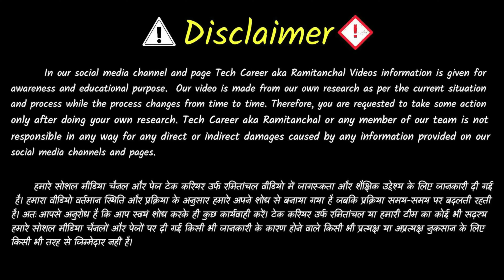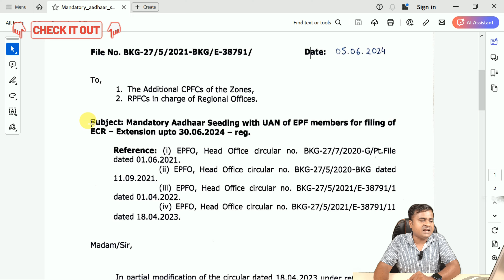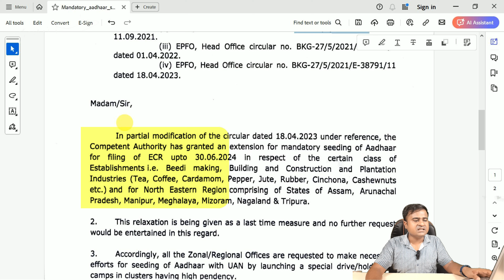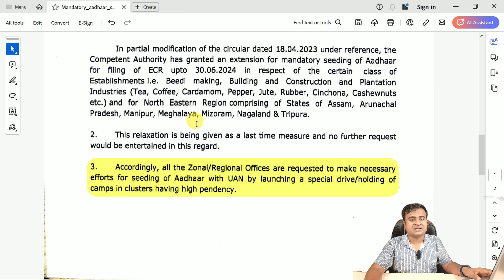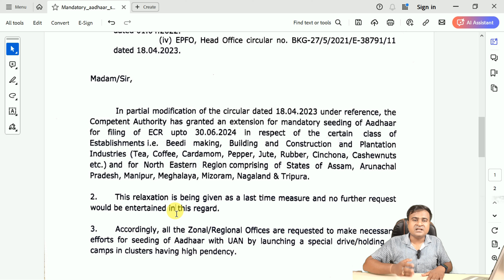✅PF आधार लिंक की अंतिम तारीख? How to Link Aadhar Card with PF || your uan is not linked with aadhar